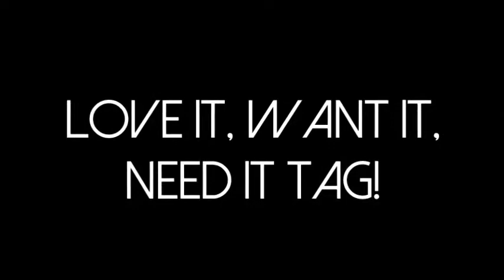Love it, Need it, Want it TAG!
I was tagged by my lovely friend Lisa (The world according to Lisa) to do her Love it, need it, want it TAG!
I was also tagged by the lovely Flossy1298. Thanks for tagging me ♥

Here are the questions:
1. What are you currently in LOVE with that you already own?
2. What would you LOVE to buy that is on your wish list?
3. What does your makeup collection NEED at the moment?
4. What do you NEED to add to your handbag collection?
5. What do you WANT to add to your wardrobe?
6. What do you WANT to add to your small leather goods collection?
7. What are your dreams and aspirations for the coming year (2015)
8. What is on your to do list for the new year (2015)?
9. Holiday plans for 2015
10. Where would you LOVE to go on a holiday too?
11. Is there anything on your bucket list you would like tick off this year?

I TAG:
Belinda Jess
Behind the bags
MSPanders10
Bugn LVoe
MrsBibiLove

And all of you who want to do it ♥

Musik: "You'll Never Work In This Town Again" by The Womb